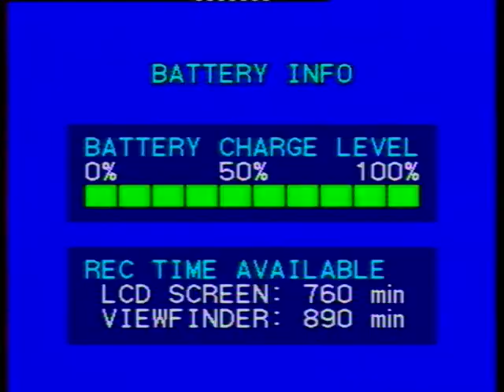Shrimad Bhagwat Katha| Day 4 Part 5 || bhagwanpura || 2012|| PANDIT DINEESH KOMAL BHATT BHILWARA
Shrimad Bhagwat Katha | | Day 4 Part 5 || bhagwanpura || 2012|| PANDIT DINEESH KOMAL BHATT
NAINWA BUNDI
BHILWARA 311001
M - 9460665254